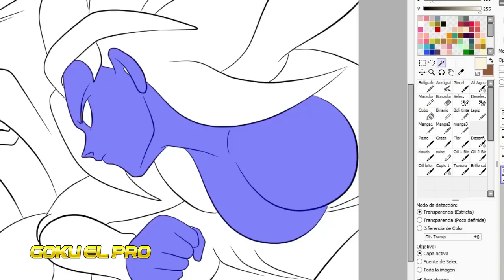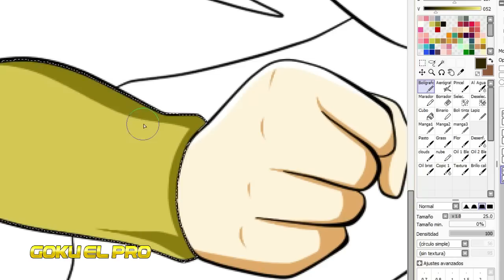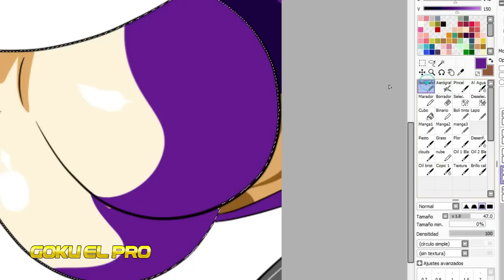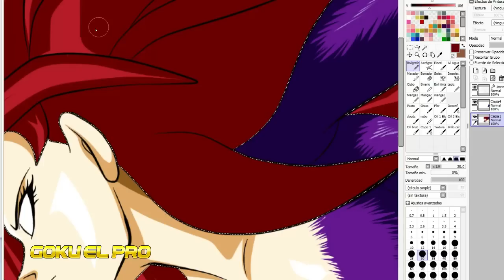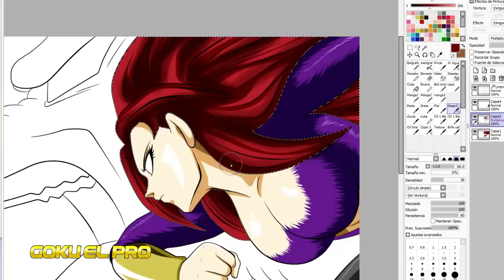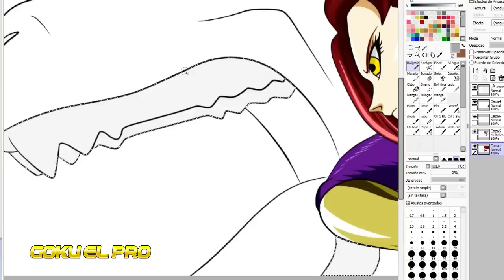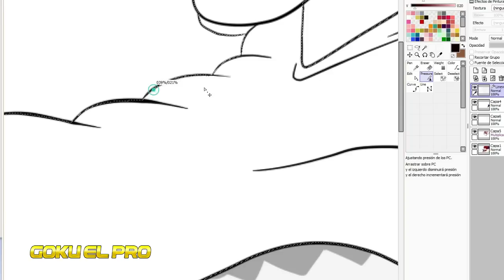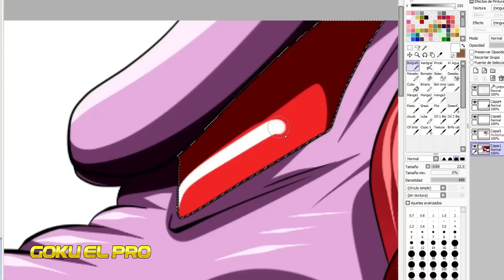El Poder del Zaru de Yukina | Analisis del capitulo 133 | Que se Viene en el 134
CAPITULO 133 fue uno de los mejores. ahora por el 134

Title 17, US Code (Sections 107-118 of the copyright law):
En este video veremos: SAGA KENNY RIVERA